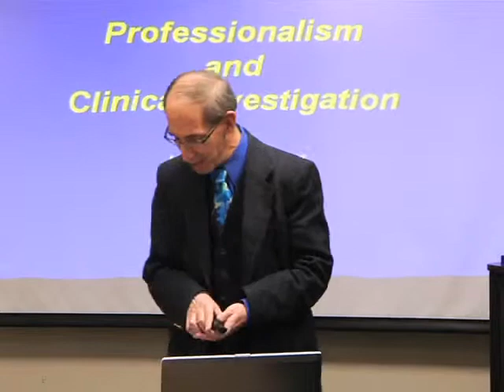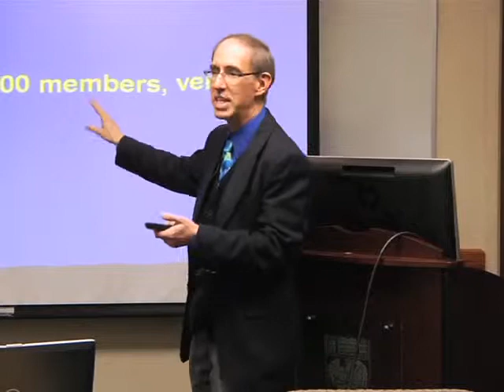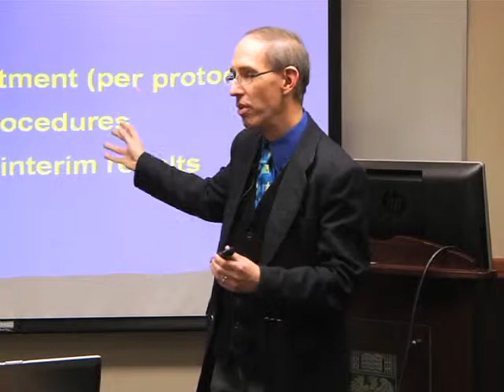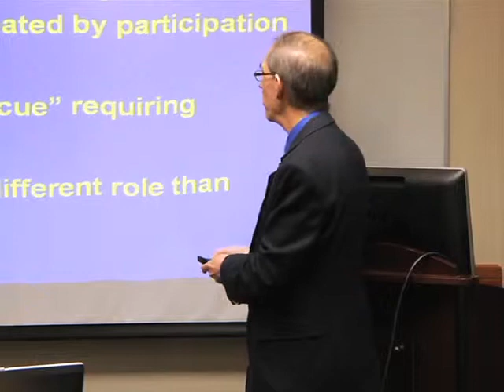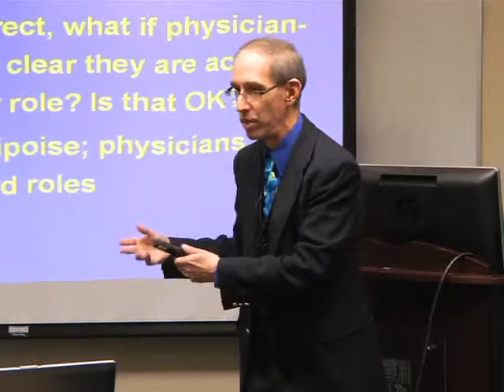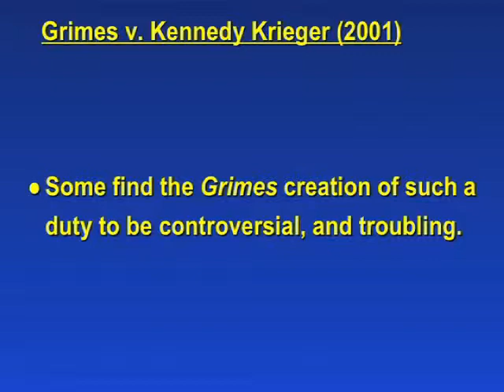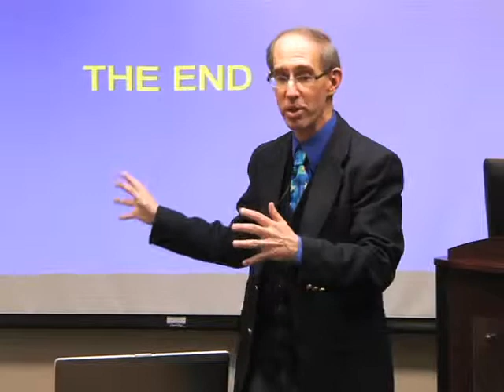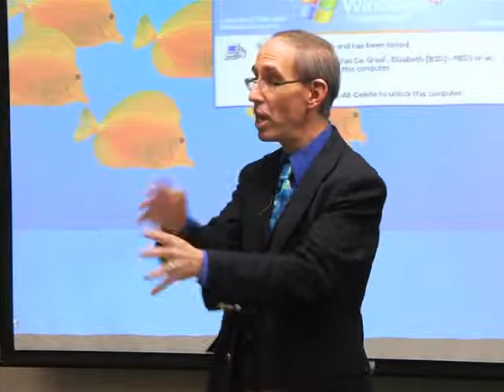Jerry Menikoff - Professionalism and Clinical Investigation (April 25, 2012)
Professionalism and Clinical Investigation
Chair: Jerry Menikoff, MD, JD, U.S. Department of Health and Human Services

The views expressed by Dr. Menikoff are not necessarily those of the MacLean Center.